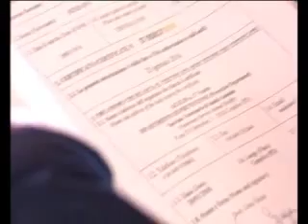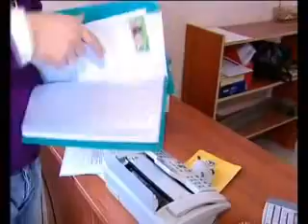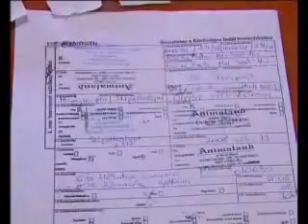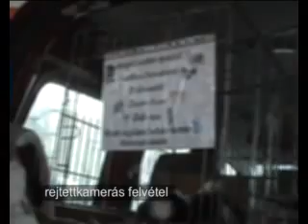10 éves az állatvédelmi törvény 5.